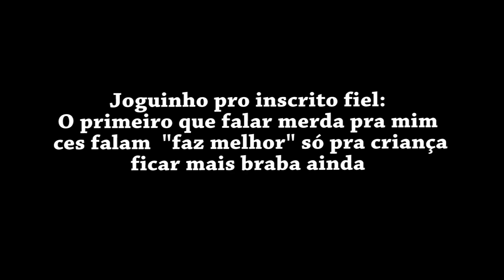CRÍTICA: FALA SÉRIO, MÃE! (2017) | Novo filme da Larissa Manoela é bom?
(SEM SPOILERS)

No mesmo ano em que Mother! chamou a atenção da crítica mundial, mais um filme com a temática materna é lançado no cinema nacional, mas com nova roupagem: a tentativa de ser engraçado. Este filme é baseado no livro de mesmo nome da Thalita Rebouças, com Ingrid Guimarães, Larissa Manoela e grande elenco (isso a gente usa pra falar quando não faz a mínima ideia da procedência dos outros atores), que você confere agora se vale a pena assistir. No fundo do seu coraçãozinho você já sabe a resposta.

Se gostar do vídeo, compartilhe para ajudar o canal a crescer!